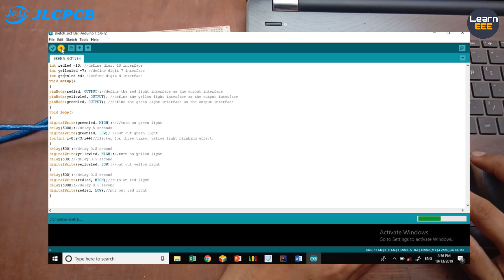How to Make Traffic Signal Light with Arduino in Hindi. Traffic Signal Light Project (With Program)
Hello Everyone Welcome in LearnEEE...

Prototypes PCBs for Only $2.

Friends is video me ham How to make Traffic Signal Light with arduino k topic par discuss kar rahe hai, is circuit ke program ko copy karne ke liye aap hamare website par visit karke copy kar sakte hai...

What is Rectifier in Hindi...